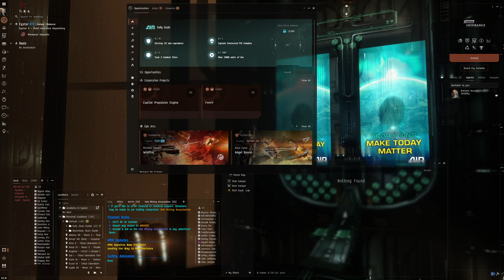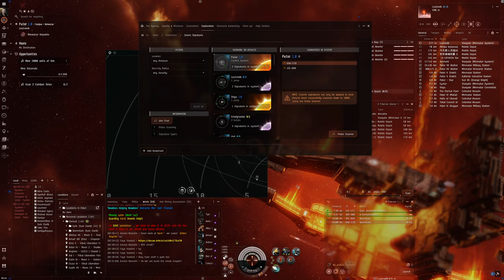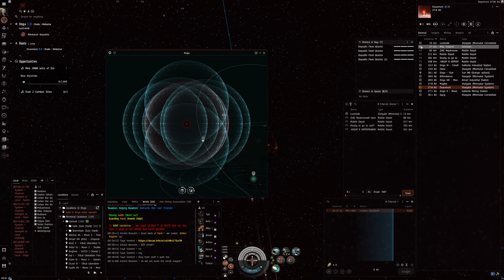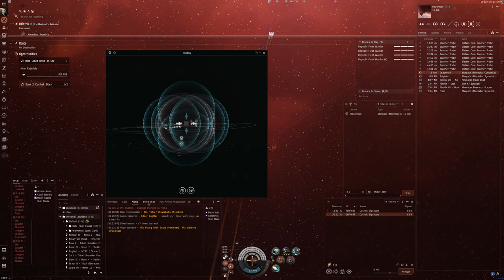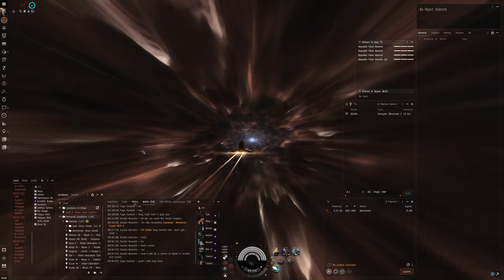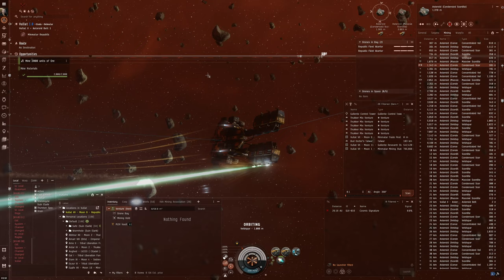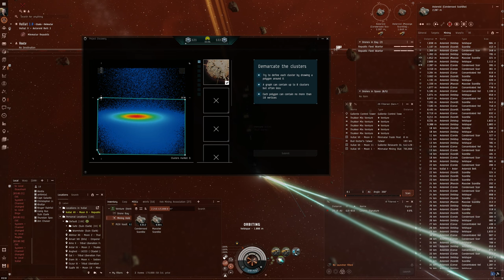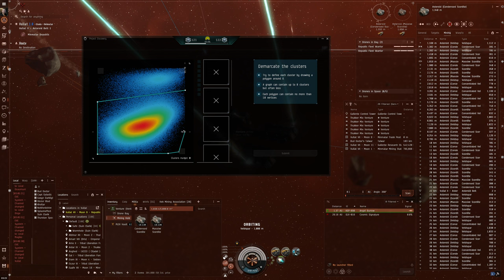Hello World: EVE Online Alpha Experience, Day 572